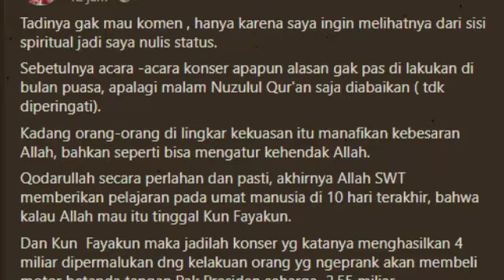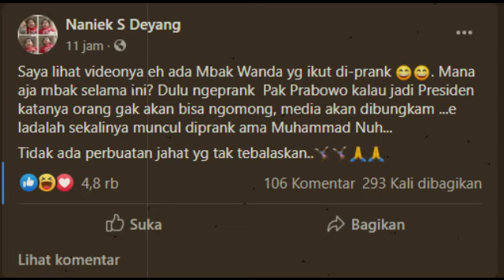MELIHAT SISI SPIRITUAL KASUS PR4NK LELANG MOTOR JOKOWI